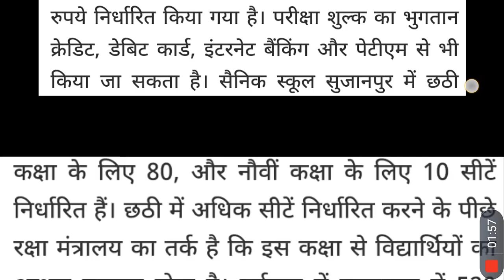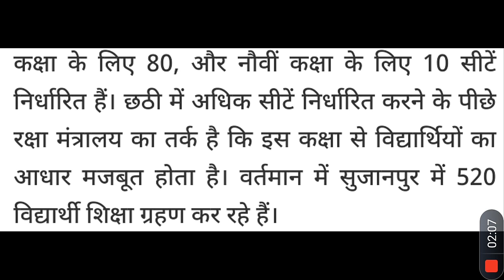kvs admission 2020-21 date kvs admission 2020-21 date